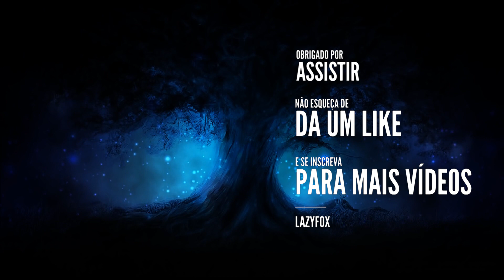Mobile Legends - Falas da Alice e Eudora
Mobile Legends

Falas da Alice e Eudora

Se gostou do vídeo curta e  compartilhe.
PARCEIROS.

• Encontre aqui seu duo!
• Interação!
Junte-se ao Nerfados no *WHATSSAP*!

*FACEBOOK NERFADOS*!

Quer ajudar o canal?
Entre no link abaixo e faça uma doação.

Para participar dos vídeos de WTF MOBILE.

Peça a legenda do trailer do seu game por inbox !